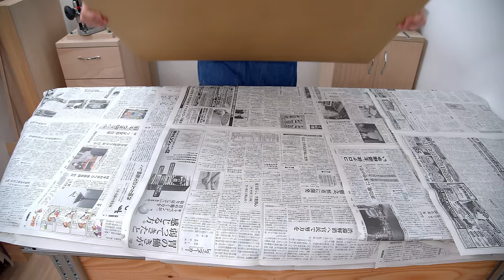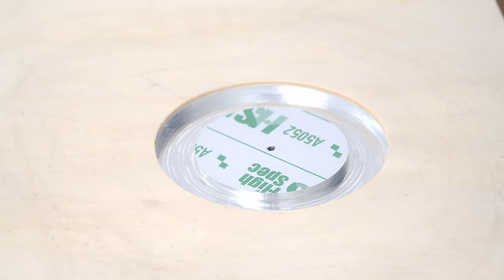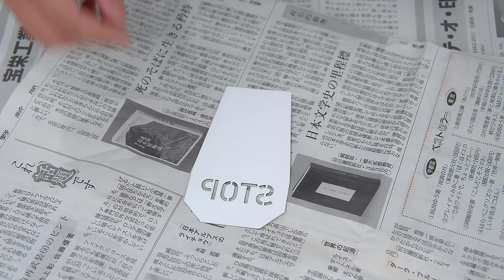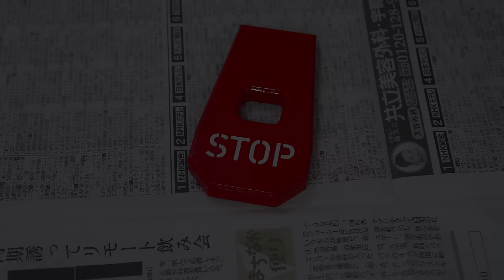Make a Router table / trimmer table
How to make a router table / trimmer table

[TOOL]
Hand saw (Leather Saw 180)

Trimmer
Makita RT50DZ

router
Makita RP2301FC

Circular saw
RYOBI W-663ED